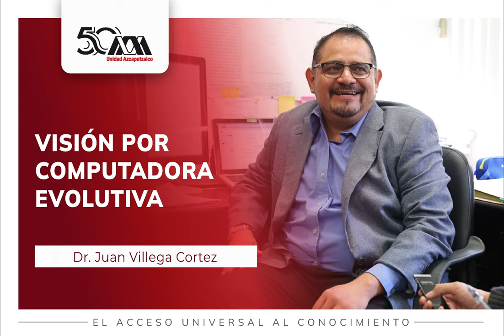Visión por computadora evolutiva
El Dr. Juan Villega Cortez profundiza en el dualismo de las capacidades humanas y digitales con el propósito de entender la evolución humana a la par con la tecnología y la inteligencia artificial. ¿Podemos saber cómo será nuestro futuro?